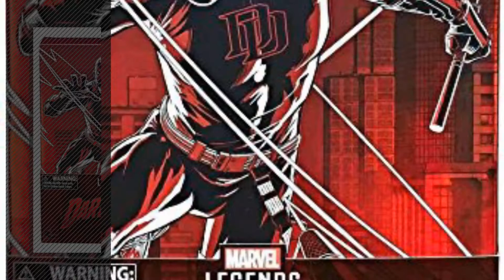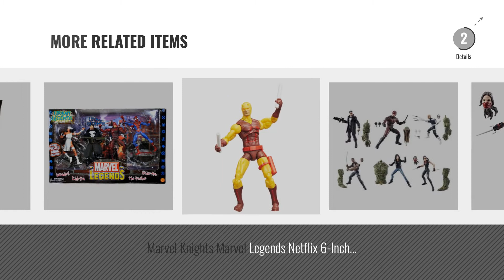Top 10 Daredevil Marvel Legends [2018]: Marvel Knights Legends Series Daredevil, 6-inch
- New! 2019 Black Friday / Cyber Monday Statues Deals and Updates.

Black Friday / Cyber Monday Marvel Knights Legends Series Daredevil, 6-inch by Marvel

Black Friday / Cyber Monday Marvel Legends Infinite Series Daredevil 6 Inch Yellow Exclusive Action Figure by Marvel

Black Friday / Cyber Monday Marvel Legends Series The Defenders Figure 4-pack (Amazon Exclusive) by Marvel

Black Friday / Cyber Monday SDCC 2017 Exclusive 12 inch Marvel Legends Daredevil by Marvel

Black Friday / Cyber Monday Marvel Knights Legends Series Punisher, 6-inch by Marvel

Black Friday / Cyber Monday Marvel Knights Legends Series Bullseye, 6-inch by Marvel

Black Friday / Cyber Monday Marvel Knights Legends Series Elektra, 6-inch by Marvel